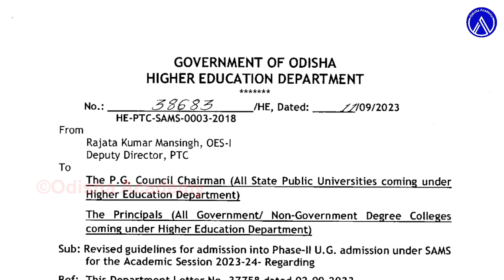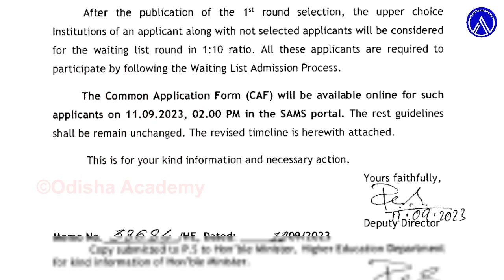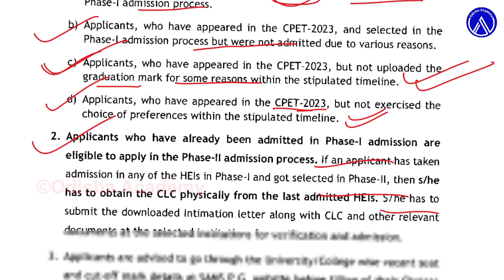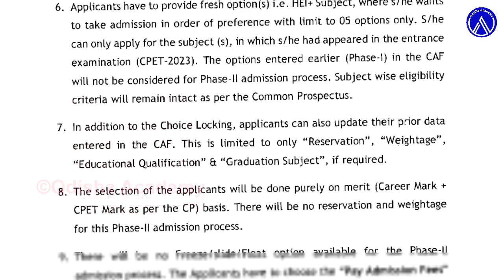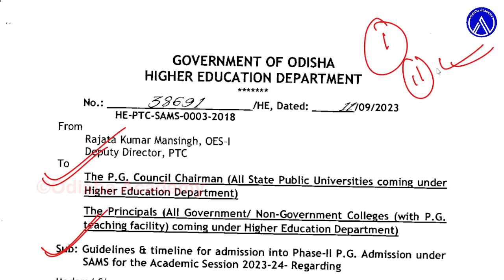Odisha PG & +3 UG 2nd Phase Admission-2023 | CPET-2023 Phase-2 Admission Odisha +3 Phase-2 Admission